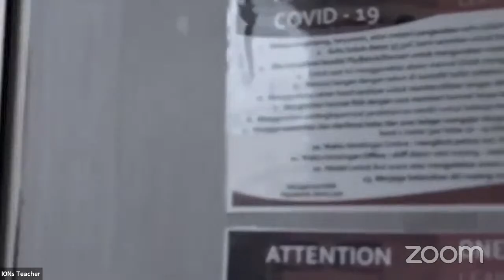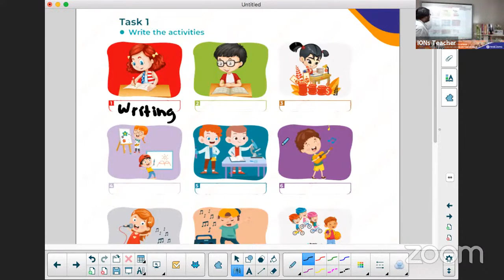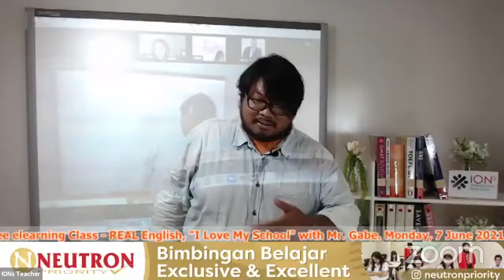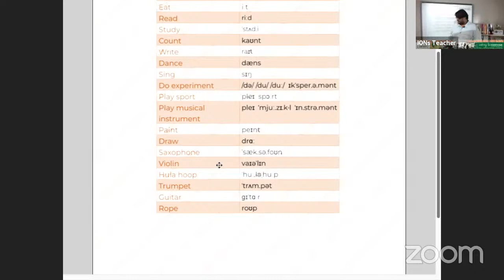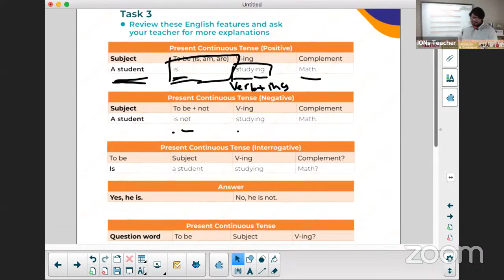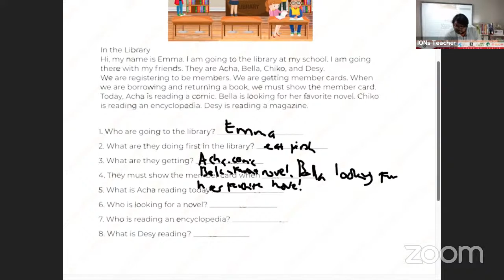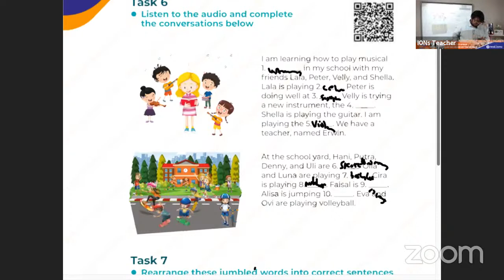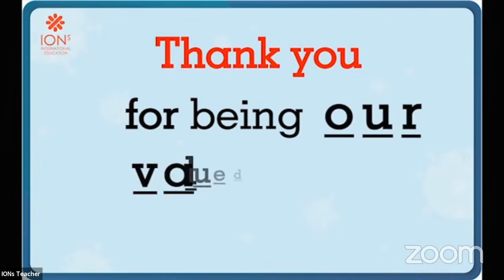IONS Free Online Learning June - REAL English,"I Love My School" with Mr. Gabe